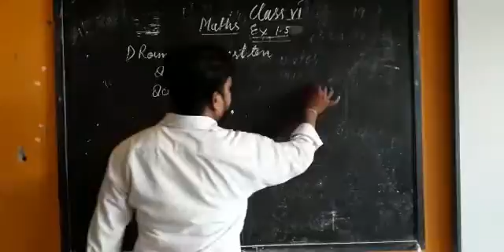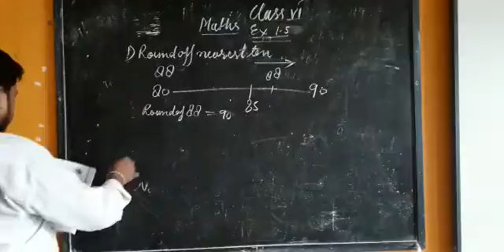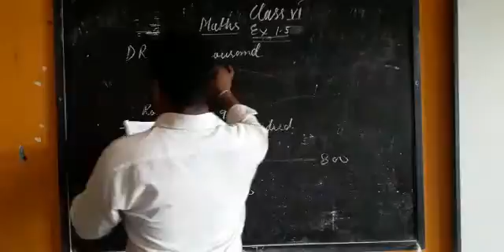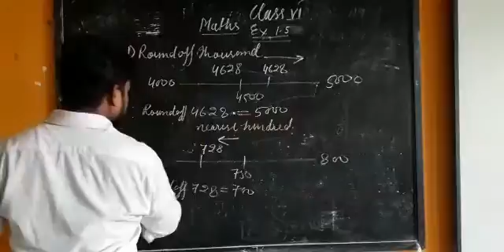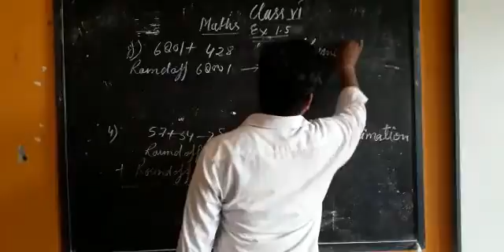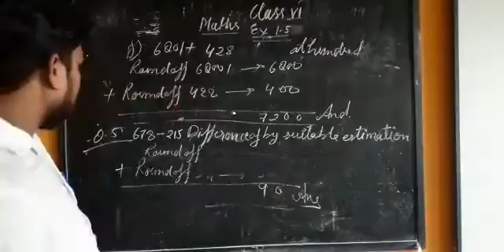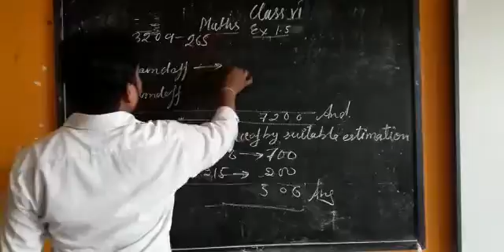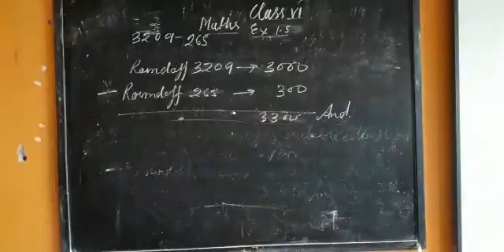Class 6th, Mathematics, Unit 1, Ex. 1.5